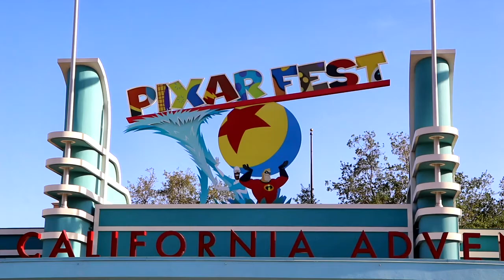Pixar Play Parade Complete Pixar Fest Disneyland & Disney California Adventure Parks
Hi Everybody, Here is the Pixar Play Parade Complete. Pixar Fest celebration at Disneyland and Disney California Adventure Parks. Have an awesome day, Billisa